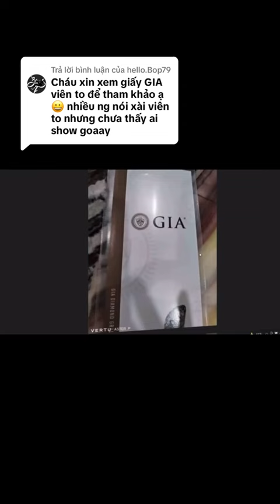Muốn xem giấy GIA thì có giấy GIA ..CEO Phương Hằng quá đỉnh 👍